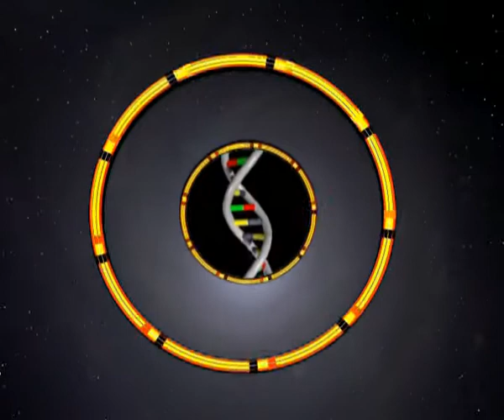Theories of Everything- Theories of Time- Part 2-Time Travel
An exploration of the nature of time and the possibilities of time travel in the future